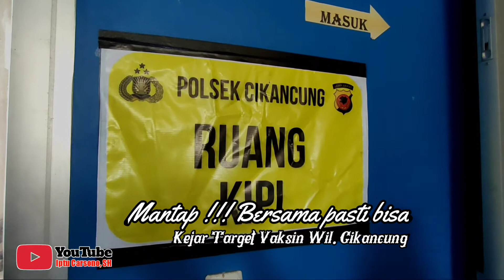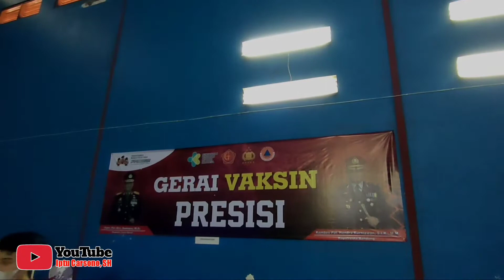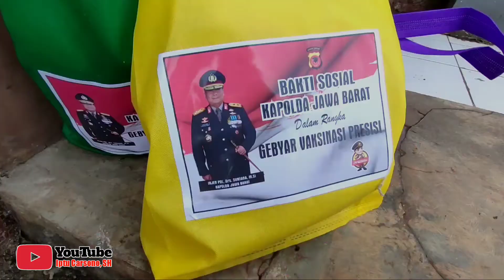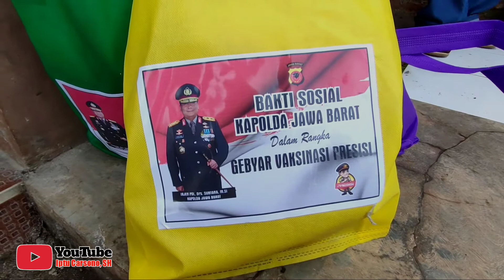Sinergitas Tim Cikancung Bersama Epic USAID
Alhamdulillah

Kerjasama senua pihak Vaksinasi untuk masyarakat Kecamatan Cikancung Kabupaten Bandung dapat berjalan dengan baik.

Terimakasih Epic USAID Mantap !!!
Cikancung Mantap dan Juara !!!